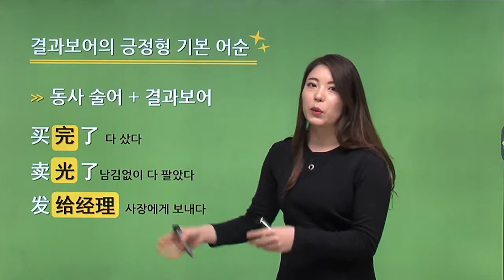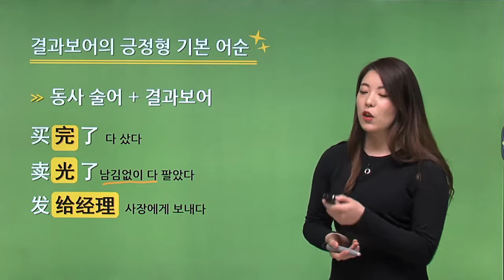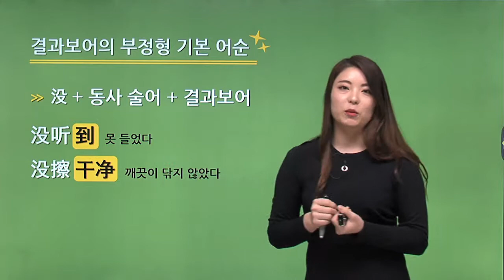[최신개정] HSK 4급 한권으로 끝내기_무료동영상강의_17차시(본서 p.253)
[최신개정] HSK 4급 한권으로 끝내기

▷ 교재 페이지: 본서 p.253
▷ 학습 범위: 쓰기 제1부분_22단원_보어(3) 결과보어

종합적이고 체계적으로 HSK 4급 수험에 대비할 수 있는 완벽한 구성

▶본서 & 해설서로 유형 파악→핵심 표현 및 어법 학습→실전 문제 풀이
▶필수단어장으로 어휘력 기반 다지기
▶핵심요약집으로 효율적으로 빈출&필수 내용 복습
▶핵심 표현, 듣기 문제, 독해 지문 음원 반복 청취 & 받아쓰기 연습으로 듣기 능력 훈련
▶동영상강의로 어렵고 헷갈리는 어법까지 마스터
▶언제, 어디서나 온라인단어장으로 단어 학습 & 암기!